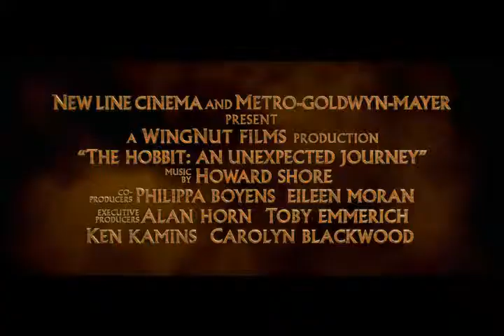호빗 뜻밖의 여정 예고편